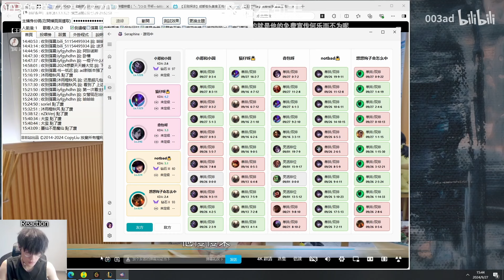1300LP Caitlyn : His Spacing is too CLEAN - Engsub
Jungle : @JunglerGap
Midlane : @libracnlol
Top : @yxycnlol